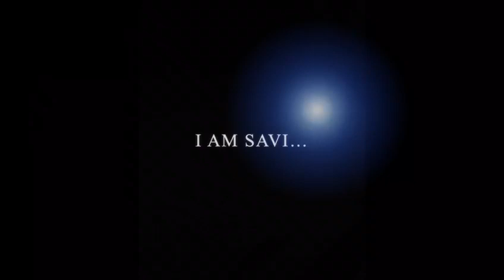CCSC coaches challenge Week 2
Each week, CCSC football creates a challenge to try.